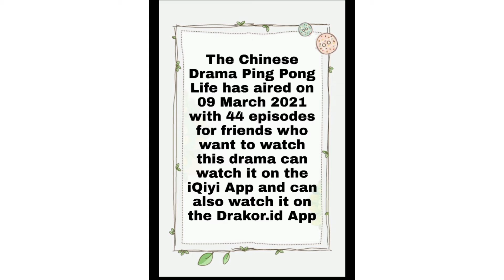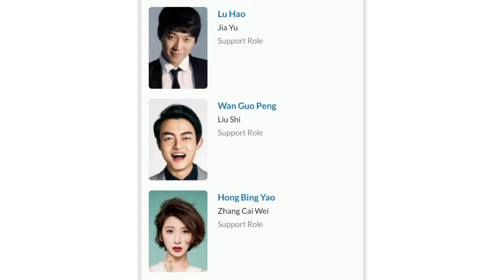Drama China Ping Pong Life / 荣耀乒乓 Has Aired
Angel Cristiany